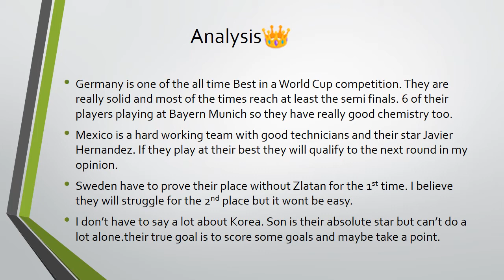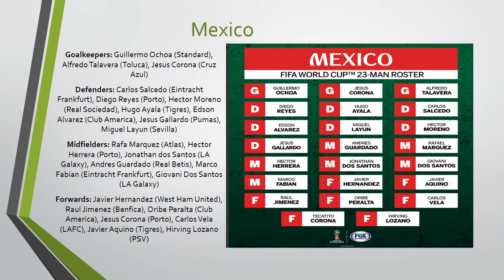World Cup Group F: Analysis ,Squads and predictions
In this video we analyse the teams of the 6th group of the World Cup.

Germany, Mexico, Sweden, Korea Rep. and we give our predcitions.

In this channel we will provide you every other day our personal suggestions and tips trying to improve our profit everyday.